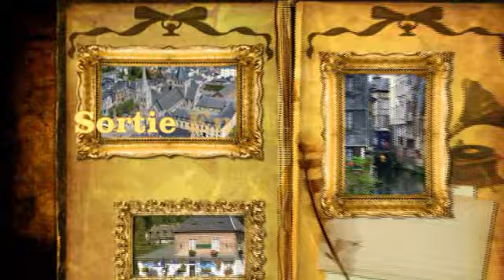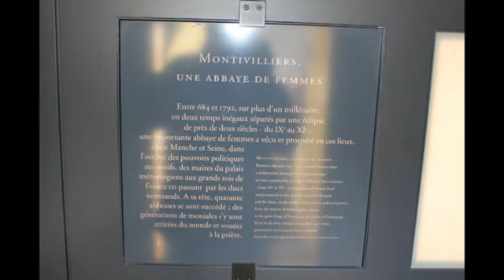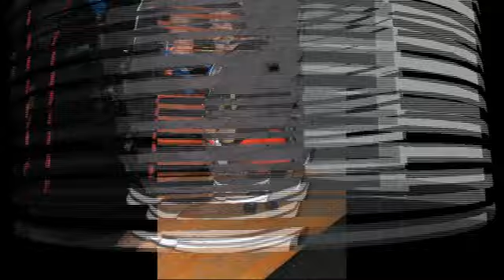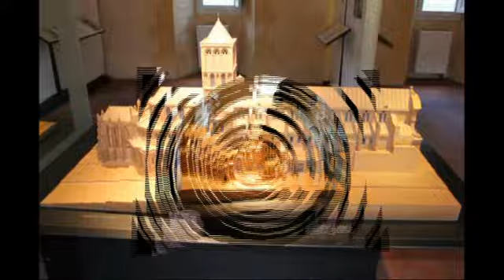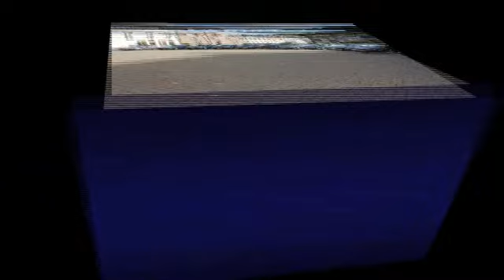SORTIE NORMANDE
Sortie Normande le 29/30/09 2012